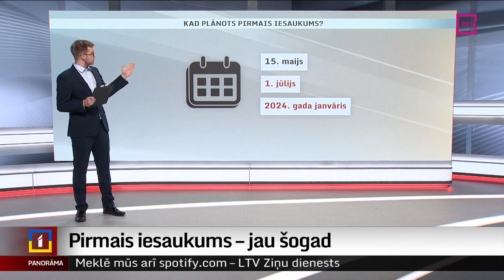Dienestā varēs arī pieteikties brīvprātīgi